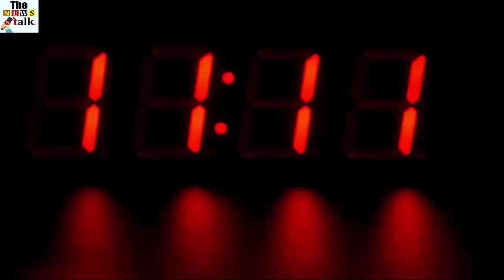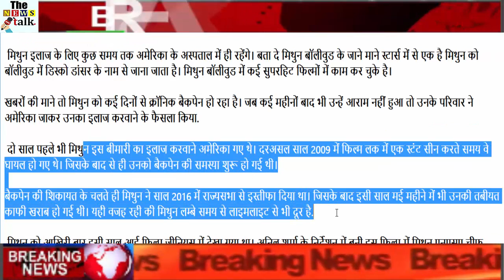अभी अभी : मिथुन के फैन के लिए बुरी खबर, मिथुन के फैन जरूर देखे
अभी अभी : मिथुन चक्रवर्ती की तबीयत बिगड़ी, मिथुन के फैन जरूर देखे...

Bollywood actor Mithun Chakraborty is not well enough for the past few days. According to the report of an entertainment website, Mithun has recently left for Los Angeles, America for his treatment. Mithya's son Mahaaxaya and daughter-in-law Madalasa are also going to America with him to take care of him. Gemini will remain in the US hospital for a while for treatment. Tell D Gemini is one of the best known Bollywood actresses, Mithun is known in Bollywood as Disco Dancer. Mithun has worked in many superhit films in Bollywood.

According to the reports, Gemini has been chronically backpack for several days. When they did not even relax after several months, their family decided to go to the United States and treat them. Two years ago, Gemini had gone to the United States to treat the disease. In fact, he was injured while playing a stunt scene in the film Luck in 2009. Since then, the problem of backpack has begun.

 Due to backpack complaining, Mithub had resigned from the Rajya Sabha in 2016. After that, in the same month of May this year, his health became very bad. This is the reason that Gemini has been away from Limelight for a long time. Mithun was last seen in this year's Genius. In the film directed by Anil Sharma, Mithun was seen in the role of NSA Chief Devraj Mathur.

Mahipakshi, son of Mithun, had married Madalasa Sharma in July this year. Madelsa Sharma is a known South Actress. Earlier, Mahaaxay and Madalasa were going to marry on July 7 in Ooty. But on the occasion of the incident, the great auxiliary was arrested by the police. Later, after receiving the advance bail, Maha Aakshya married Madalasa on July 10.

In fact, on the occasion of marriage, a Bhojpuri actress had accused Rape and abortion on Maha Aakshya. At the same time, this actress accused the mother of a great aide, Yogita Bali, for threatening her. The police had arrested both of them after the investigation. However, later these two were released on bail.